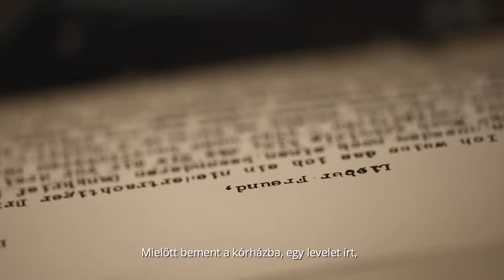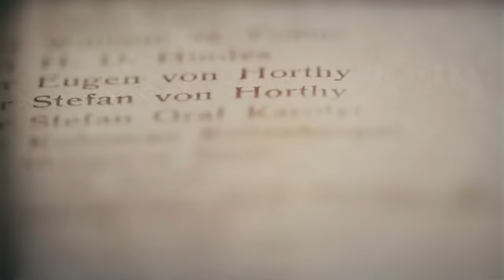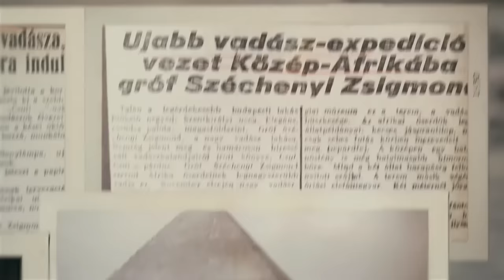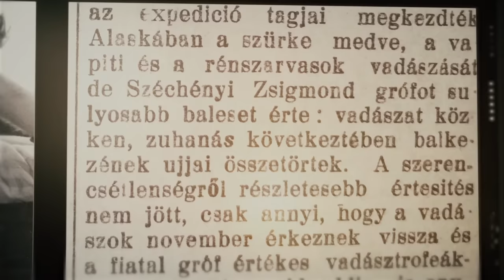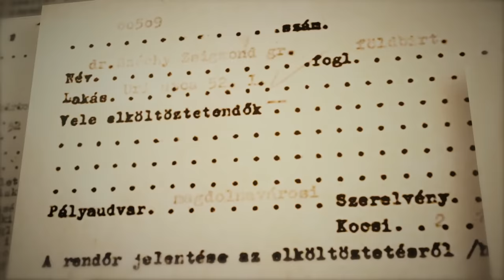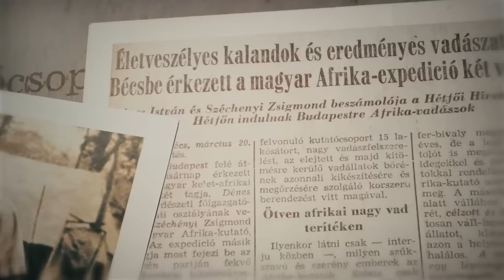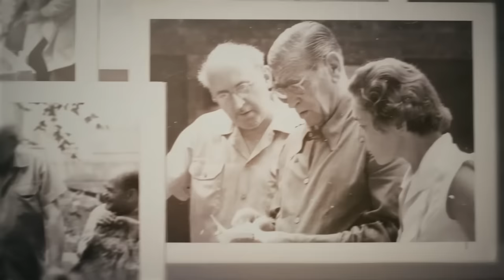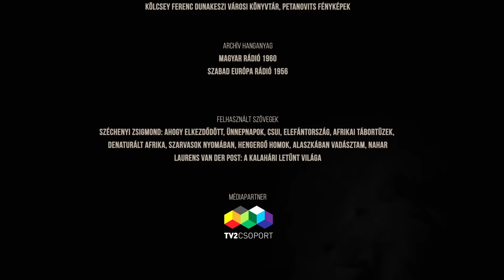Vadonvilág: gróf Széchenyi Zsigmond nyomában | TELJES FILM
1964. januárjában Széchenyi Zsigmond és felesége a magyar kormány megbízásából trófeagyűjtő expedíción vesz részt Kenyában, hogy kiegészítse az 1956-os forradalom idején megsemmisült múzeumi állattár anyagát. Utolsó útinaplójában (Denaturált Afrika) a 30 évvel korábbi kelet-afrikai utazása óta bekövetkezett és az aktuális úton tapasztalt óriási változásokat kritizálja és elemzi ki, megrázó módon eleveníti meg az évtizedek alatt teljesen átalakult kontinenst, az eltűnő vadállományt, a civilizáció térhódítását… A Vadonvilág nemcsak a Kilimandzsáró vidékére kalauzol el, hanem mozaikszerűen feleleveníti a legendás vadász-író-nemesember életének legjelentősebb, olykor a szó legszorosabb értelmében vett sorsdöntő epizódjait az állati és emberi természet útvesztőjében.

Producer: Vida Joe, Lajos Tamás
Rendező: Lerner János
Forgatókönyvíró: Bak Zsuzsanna
Vágó és operatőr: Tóth Zsolt Marcell